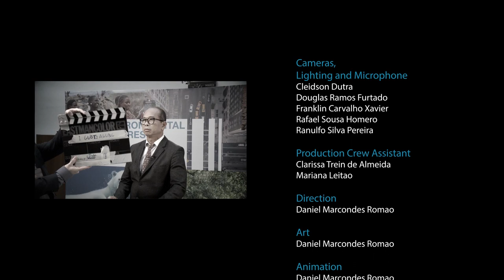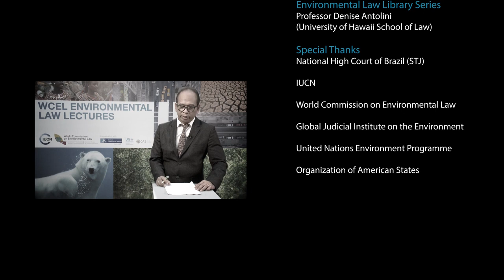Legal Protection of Forests in Indonesia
Presented by I Gusti Agung Sumanatha
Justice, Supreme Court of Indonesia